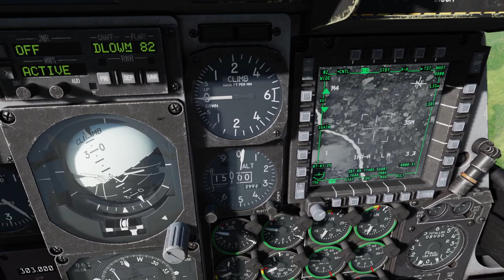DCS A-10C II Tank Killer: The Enemy Within 3.0 - Mission 15: Leave no man behind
The tank killer missions will soon be added to the DLC campaign.